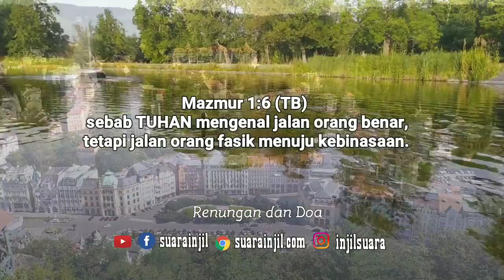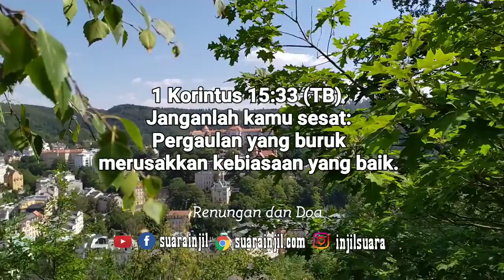[SUB] Bergaul Dengan Firman - Fellowship with His Word - Renungan dan Doa Pagi (@Renungan Malam)